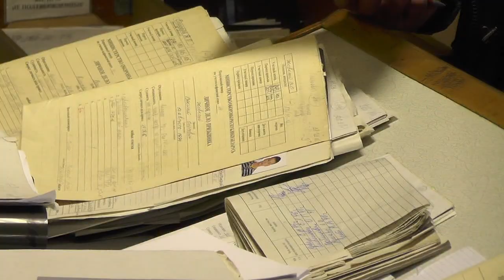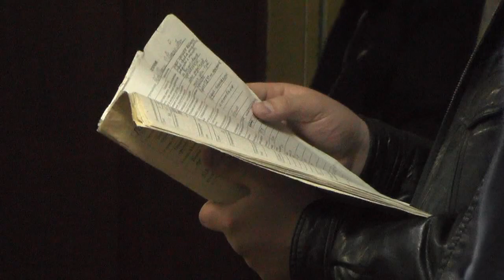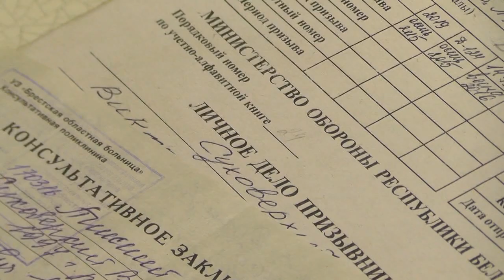Призывная кампания на срочную военную службу началась в Беларуси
По всей стране проходят мероприятия призыва. Пока медики проводят обследование будущих солдат, в Пинском военкомате подсчитывают, какое количество юношей готовы отдать свой воинский долг.